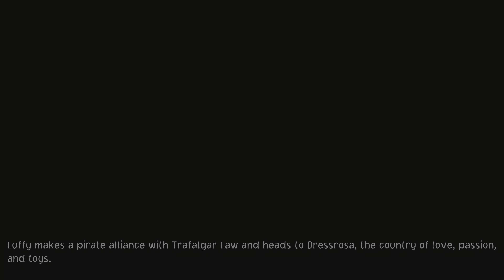ONE PIECE ODYSSEY: Grand Log to Dressrosa part 1